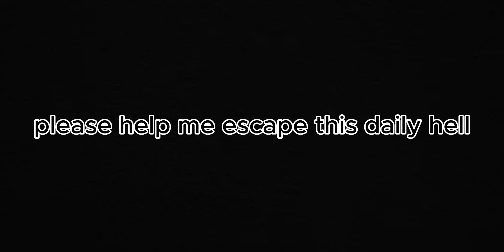POV: you play in EU chaos servers (ROBLOX CHAOS!)